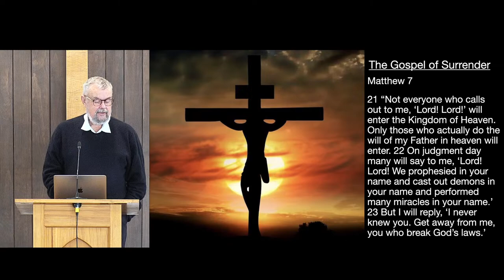14th April 2024 - Rev Peter Dunn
Church service for the 14th April 2024. Streamed live from Windsor Community Church in Invercargill.